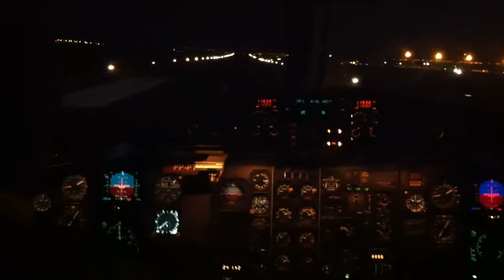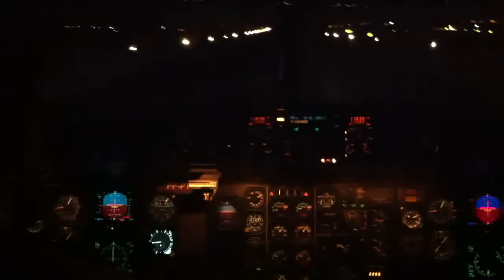Pouso ATR42 TRIP - SBKP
Obrigado à tripulação pela carona! Voo SBBH - SBKP a bordo do ATR42